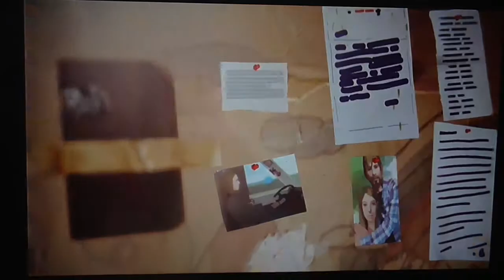Life is Strange (PS4) (Part 15) (Ep.4) - chloe shot frank !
this game is on:
PS4
PS3
XBOX 360
XBOX ONE
PC
ETC...